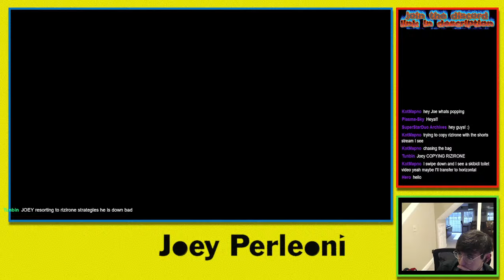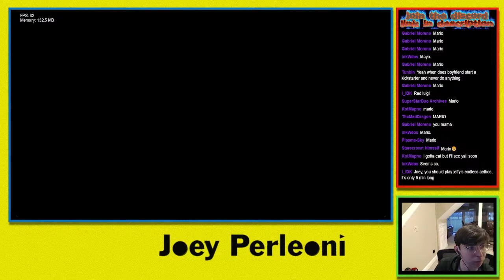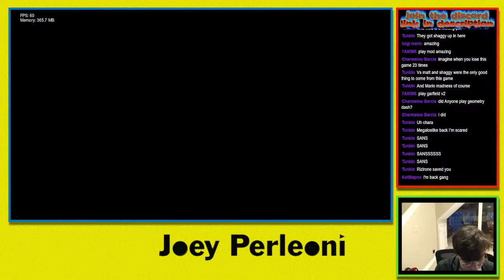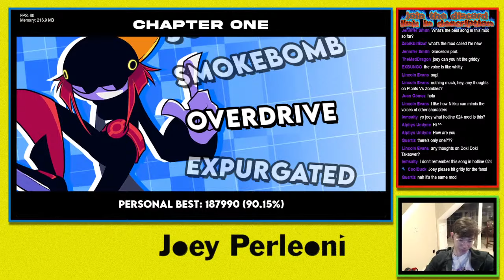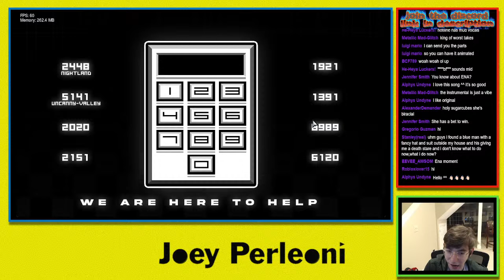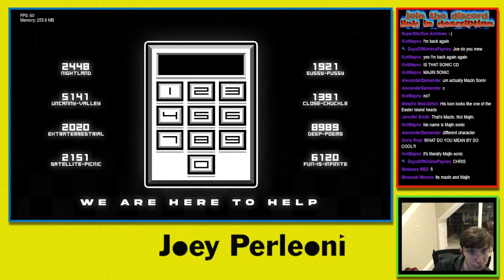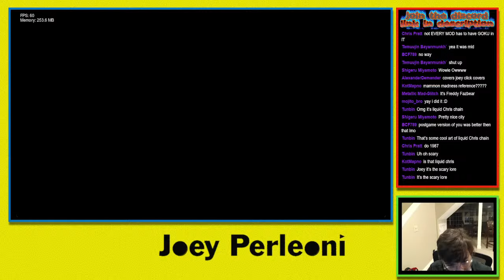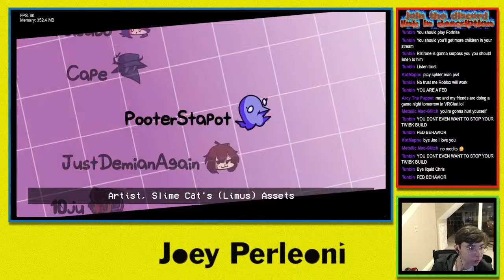FNF: HOTLINE 024